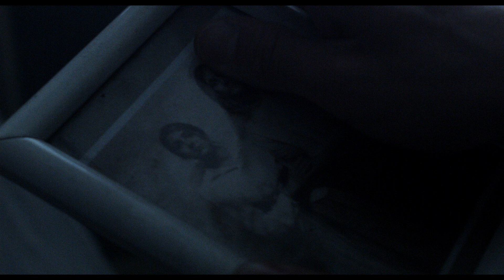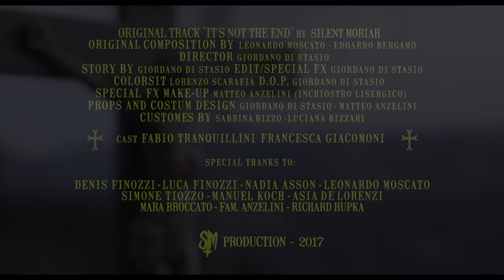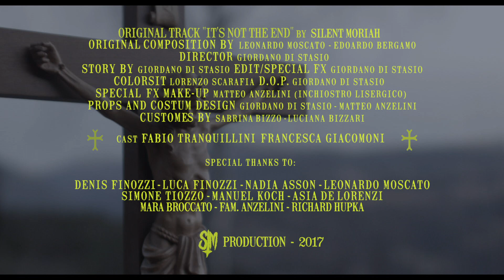Silent Moriah - It's Not The End [OFFICIAL VIDEO]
Silent Moriah's music video for "It's Not The End" Single.

a Silent Moriah Production

Director: Giordano Di Stasio
Colorist: Lorenzo Scarafia
D.O.P. Giordano Di Stasio
VFX and Edit: Giordano Di Stasio
Special Effects Make-Up: Matteo Anzelini (Inchiostro Lisergico)
Props & Costume Designs: Giordano Di Stasio - Matteo Anzelini
Costumes by: Sabrina Rizzo - Luciana Bizzarri

CAST:
Fabio "Tranky" Tranquillini - as "The Ghost"
Francesca Giacomoni - as "The Wife"